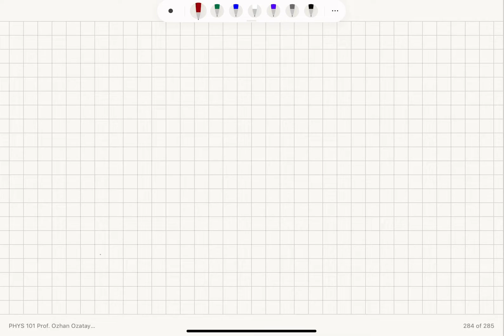A Rolling Uniform Cylinder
PHYS 101 PHYSICS I Problems and Solutions